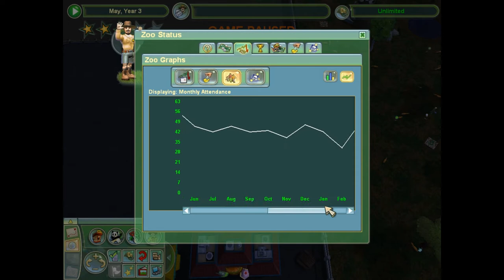Český Let´s Play | Zoo Tycoon 2 | #006 HD | Klasika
V dnešním díle budeme pokračovat v péči o naše zvířata a hosty.